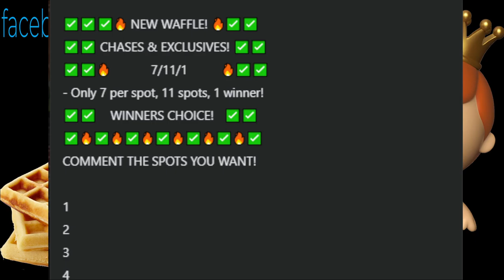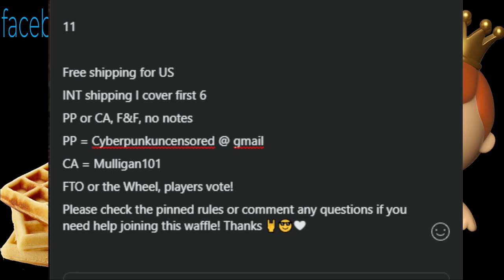FUNKO POP WAFFLES (explained)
Waffles are a great way to win Funko Pops!
Join our funko pops community group on facebook and say hi! We have the best, most supportive, helpful community of pop enthusiasts around! We're always here to give advice and host waffles, giveaways, trades, auctions and more!

Please be sure to check out the pinned rules featured in the group and also post pictures of your collection! We love seeing those funko pops and how you display them!

Thanks for the love, see you in the group!